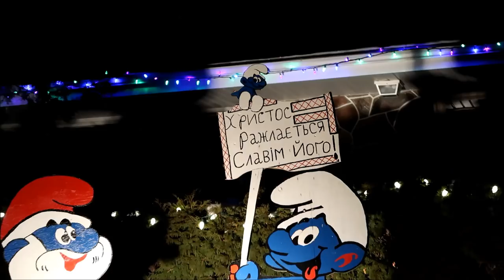Christmas light tour with our German Shepherd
It's that time of year again. Time for our annual Christmas light tour with our German Shepherd Kassie.